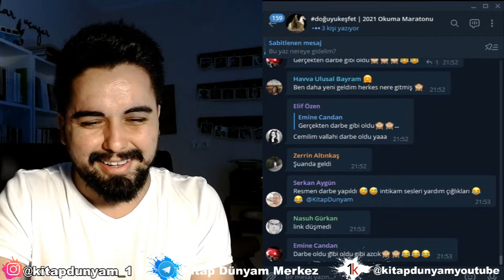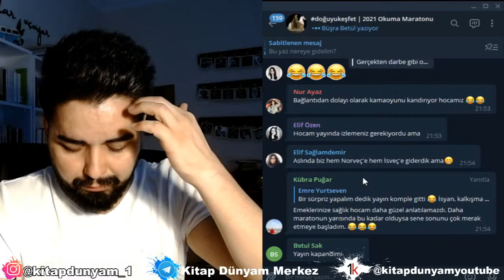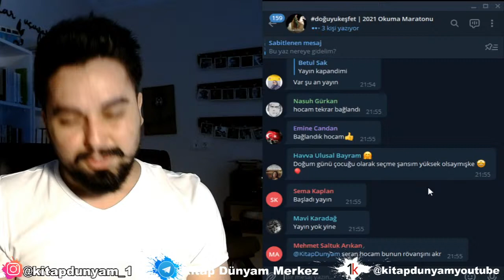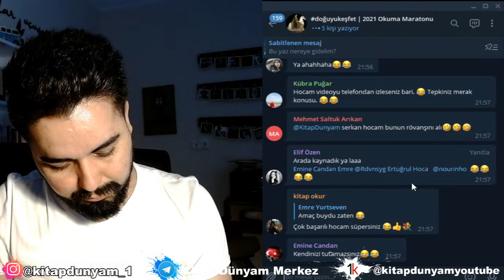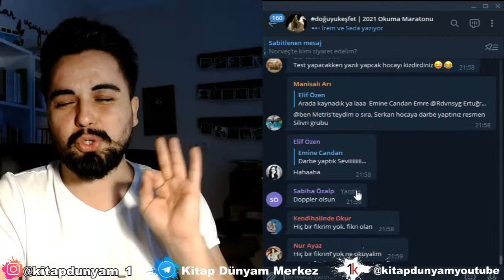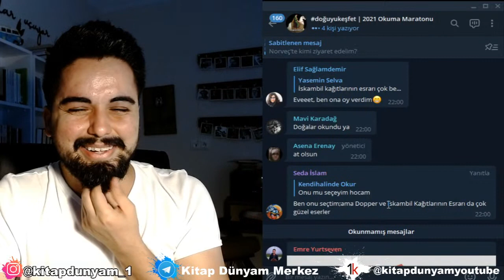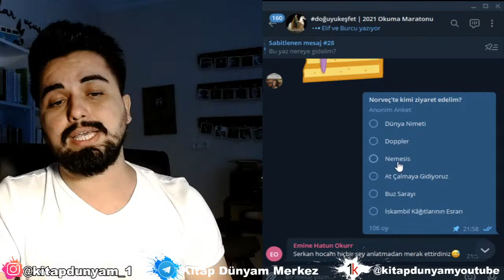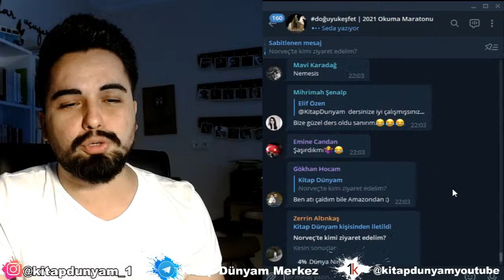Temmuz Ayında Okuyacağımız Kitaplar 2. Bölüm | Kuzey'e Gidiyoruz!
Oylama gecesinde temmuz ayının kitaplarını seçiyoruz!

Kendimi boşluğa konuşan bir deli gibi hissetmemi istemiyorsanız  lütfen yorum yapmayı ihmal etmeyin. :)

Merhaba, burada olma amacım kitaplar, filmler ve diziler hakkında sohbet etmek ve bu esnada eğlenmeyi de unutmamak

Umarım videolarım sizlere iyi gelir. Siz güç verdiğiniz sürece daha güzel, daha geniş kapsamlı videolar hazırlayacağıma inanıyorum. Sevgiyle ve kitapla kalın, iyikitapkurtlamalar! :)